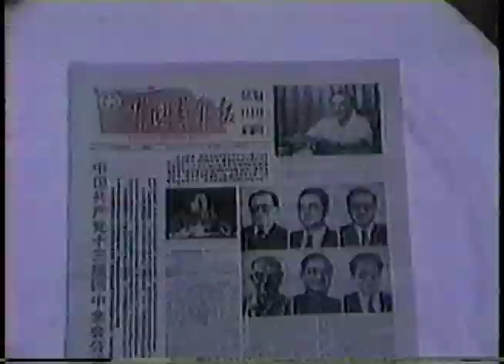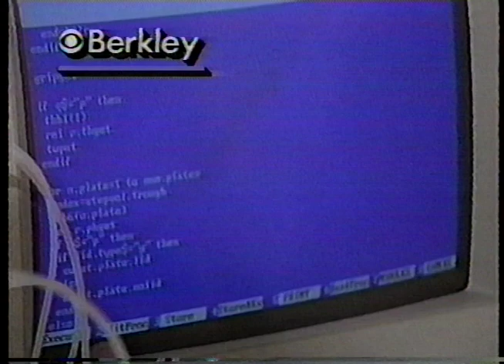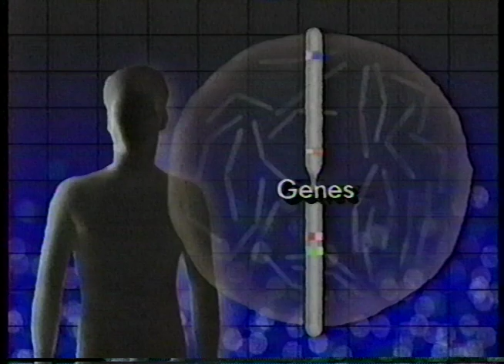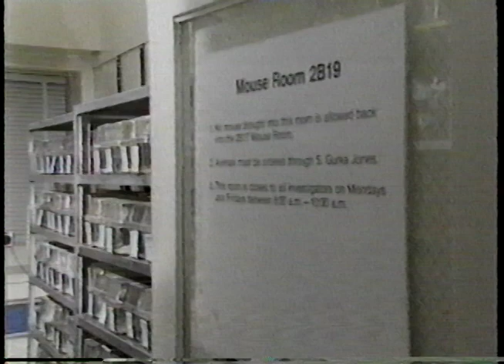CBS Evening News with Connie Chung - 7/25/89 - Partial Broadcast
Stories on China and advances in genetics were among the stories this night... Partial Broadcast as the prior program ended and this was already on the tape,,, so for those who ask, no, I don't have the full broadcast!